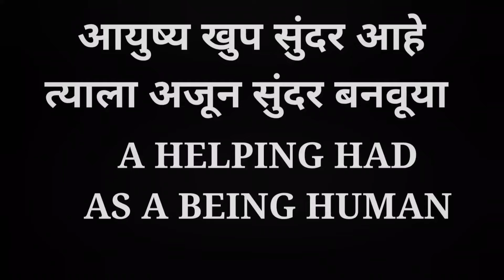😳माझ्यावर अन्याय झाला आहे😭 | Team Bhf | @BeingHumanPandharpur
आश्रम लवकरात लवकर होण्यासाठी यथा शक्ती मदत करा please help social work and keep saport

a helping had as a being humam

🙏बीइंग ह्युमन बहुउद्देशीय सामाजिक संस्था महाराष्ट्रराज्य🙏

बीइंग ह्युमन बहुउद्देशीय सामाजिक संस्थेचे ऑफीशियल बॅक अकाऊंट आलेल आहे तरी आपना माणूस म्हणून एक हात मदतीचा देण्यासाठी व रोडवरील निराधार अनाथ बेघर बेवारस मनोरुग्ण याचे आयुष्य बदलण्यासाठी व त्याना हक्काचे घर देण्यासाठी यथाशक्ती मदत करा या मदतीतून यांना लवकरच हक्कचे घर देण्यासाठी जागा घेऊन व तेथे आश्रम उभा करू
फुल नाही फुलांची पाकळी तुमची  मदत कोनाचेतरी आयुष्य सुंदर बनवू शकते
लवकर आश्रम उभा करण्यात मदत होईल 🙏

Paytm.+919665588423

BANK DETAILS
Bank name: Bank of maharashtra
A/c. name: Being human bahuuddeshiya samajik sanstha
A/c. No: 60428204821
IFSC: MAHB0000237
Branch: Pandharpur jyothi complex 413304

please keep saport social work 🙏